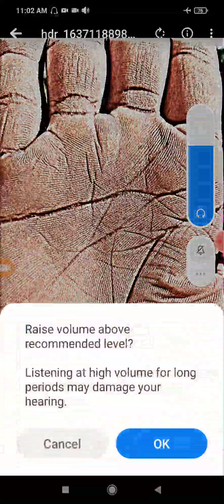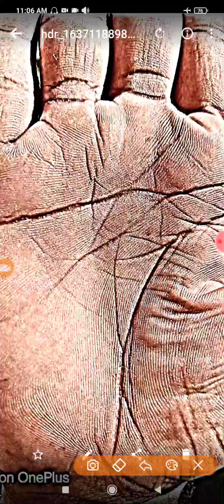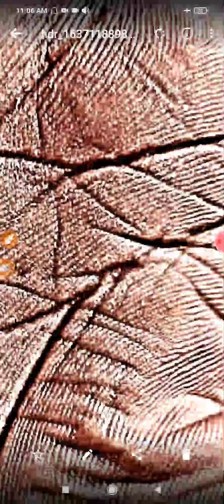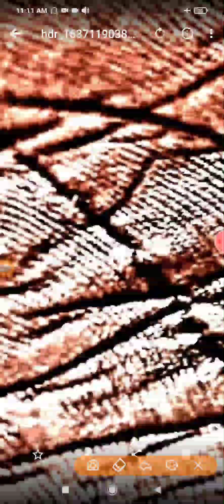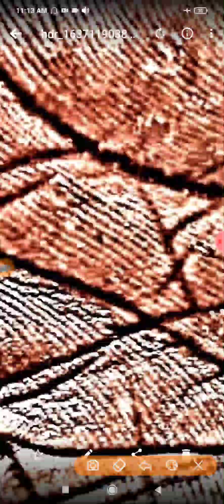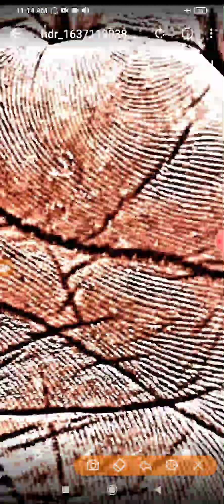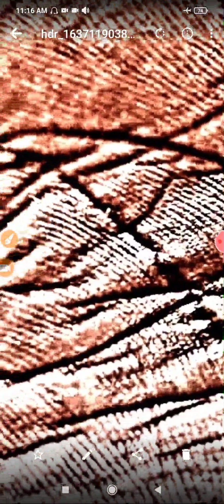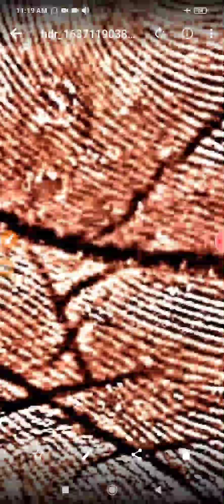क्या तलाक़ होगा शादी कब तक दूसरी